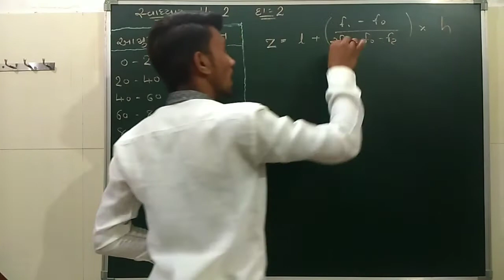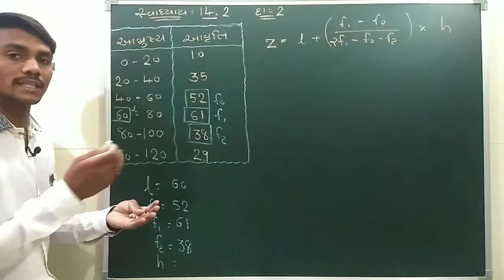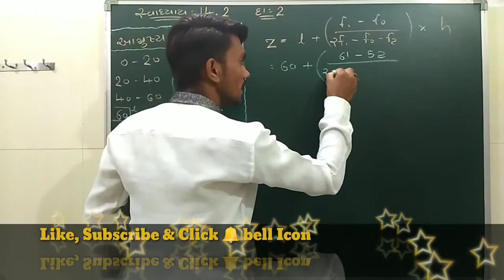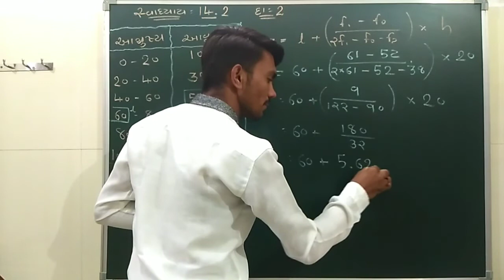ધોરણ 10 , પ્રકરણ-14 આંકડાશાસ્ત્ર , સ્વાધ્યાય 14.2 નો દાખલા નંબર : 2 ની સમજૂતી ગુજરાતીમાં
ધોરણ 10
 પ્રકરણ-14  આંકડાશાસ્ત્ર ,
 સ્વાધ્યાય 14.2 નો દાખલા નંબર : 2 ની સમજૂતી ગુજરાતીમાં

By - Tushar K. Kudala